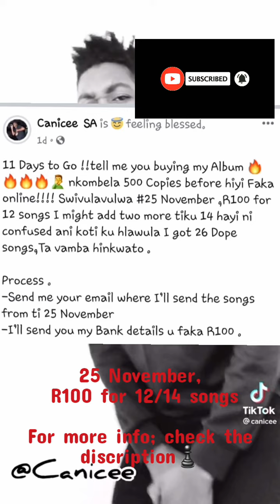Canicee previews his song from his upcoming Album dropping on the 25th November😱🔥.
"tell me you buying my Album 🔥🔥🔥🔥🤦‍♂️ nkombela 500 Copies before hiyi Faka online! Swivulavulwa #25 November ,R100 for 12 songs I might add two more tiku 14 hayi ni confused ani koti ku hlawula I got 26 Dope songs,Ta vamba hinkwato .

Process .
-Send me your email where I’ll send the songs from ti 25 November
-I’ll send you my Bank details u faka R100 .

Nakhensa
~Canicee
🚫Promo-Video🚫